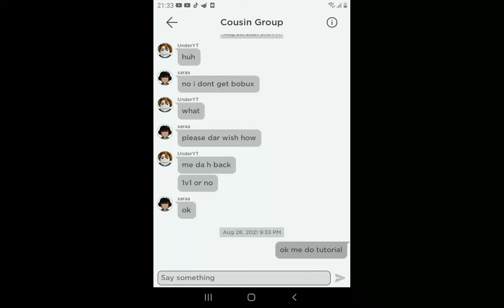How to create private server 2021 august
I do this yt for Sarxvy she say she lost bobux so she need create private server